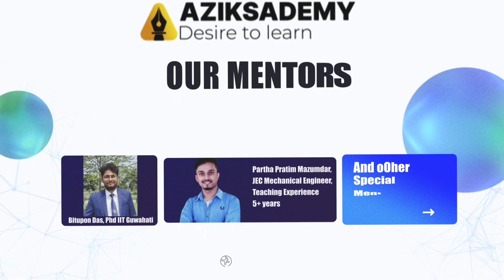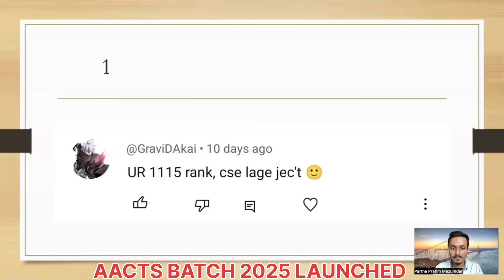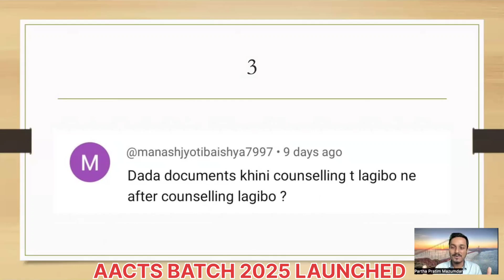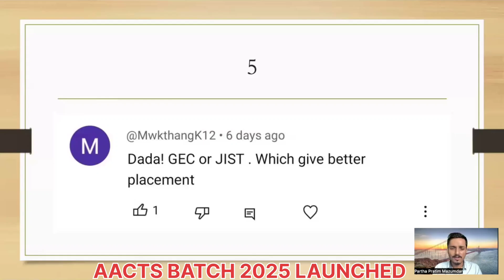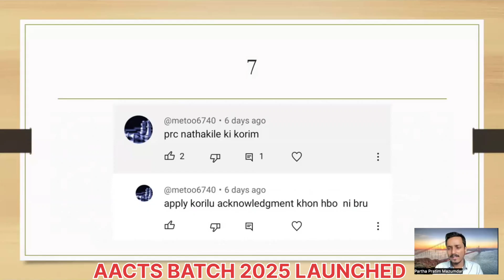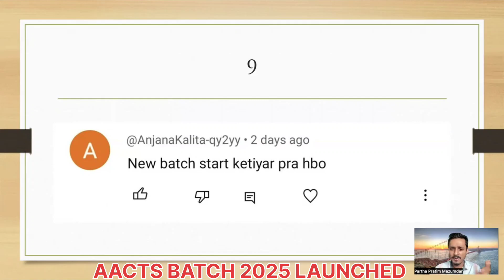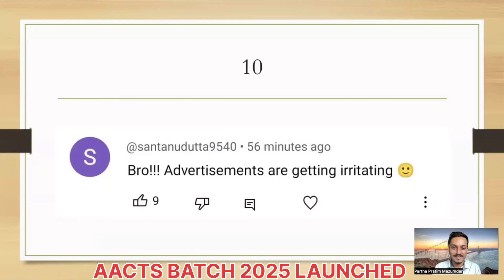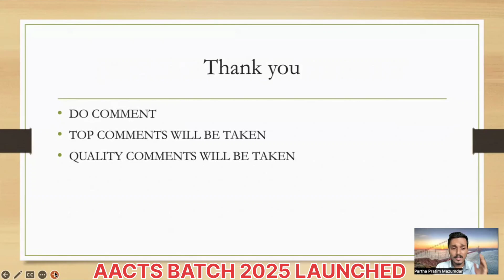ALL BIG CEE DOUBTS EPISODE | 1ST COUNSELLING UPDATES | ASSAM CEE 2024 BIG UPDATES | EPISODE-2/5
📍JOIN THE BIGGEST BATCH OF NORTHEAST
📍HIGHEST SELECTIONS IN CEE 2024
📍MAXIMUM STUDENT SUCCESS RATIO IN ASSAM
📍SINGLE PLATFORM FOR CEE PREPARATION
📍COMPLETE GUIDANCE & PERSONAL MENTORSHIP

 / partha_pratim_m.  .

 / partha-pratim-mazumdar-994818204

 / parthaedutube

1. MacBook Pro ~ For editing ( Final Cut Pro )
2. Redmi Note 8~ For shooting ( 4k quality support )
3. VN Editor ~ For Editing ( Free for use )
4. Boya M1 - Mic ( Cheat & effective in use)

1. Assam CEE complete videos (Playlist available)
2. Podcast - B Viral Show (Assamese Entrepreneurship)
3. College Reviews & Placements
4. Study Vlogs & others
5. Educational information/updates on Different exams